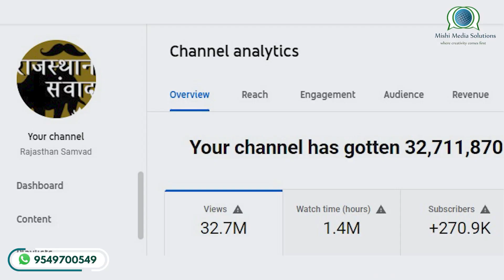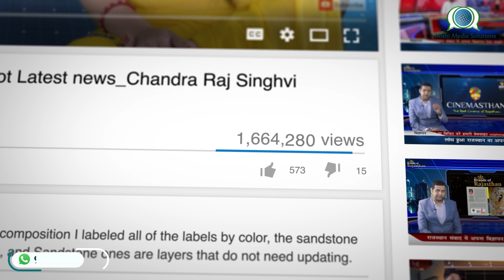क्षत्रिय समाज की एकता के लिए राजस्थान में होने जा रहा है ये बड़ा काम | Vinay Pratap Singh Bhopar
Rajputs has always been the bravest cast of India. The intense pride in their origin and ancestry, intense loyalty to the clan, and intense belief in righteousness of their cause, made the Rajputs the bravest of the brave. Rajputs were the warriors who fought in the battles and took care of the governing functions. In this video you will know how rajputs have lost the status of being the highest cast of all. This video will show you how rajputs will be reunited in rajasthan and will earn there status in Rajasthan.

Watch this video to see vinay Pratap Singh Bhopar taking stand for Rajput status, He took a step forward to make a difference and to giving back rajput there status of being the bravest. this video will show you what are the major steps has been taken to bring back the status and reunite the rajputs of rajasthan.

Also Watch